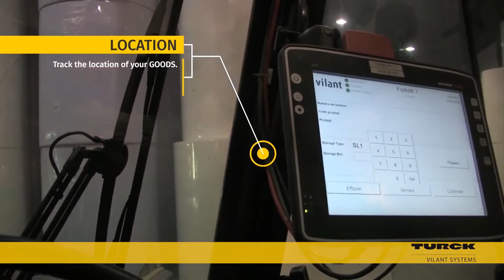Turck Vilant Systems – Smart RFID Forklift System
Discover Turck Vilant Forklift RFID System and know what your forklift carries on its fork. The solution gives you reliable and instant material, product, and asset availability data while automatically registering their location.